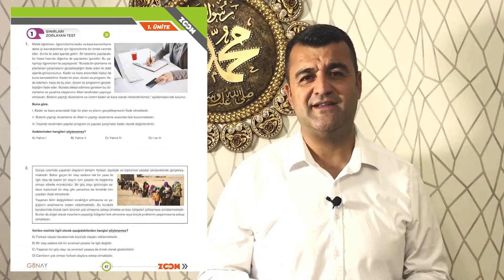Zoom Serisi Din Kültürü ve Ahlak Bilgisi 6 Soru Bankası 2021-2022 Öğretmen Tanıtımı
Zoom Serisi Din Kültürü ve Ahlak Bilgisi 6 Soru Bankası
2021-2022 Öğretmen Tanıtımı